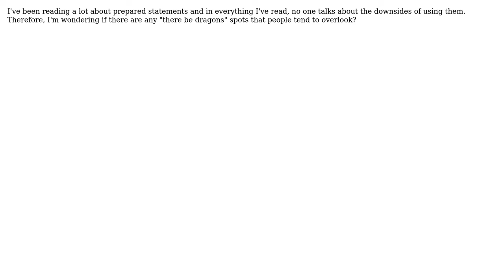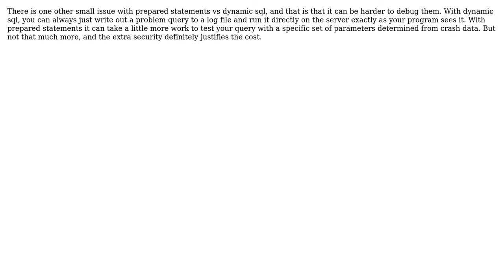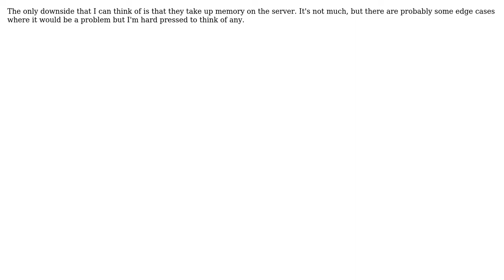Are there downsides to using prepared statements? (5 Solutions!!)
Are there downsides to using prepared statements?

With thanks & praise to God, and with thanks to the many people who have made this project possible! | Content (except music & images) licensed under CC BY-SA | Music | Images & others | With thanks to user Scott user Quassnoi user pmeidl user Joel Coehoorn user flybywire user Adam Ruth and the Stack Exchange Network Trademarks are property of their respective owners. You are responsible for your own actions.